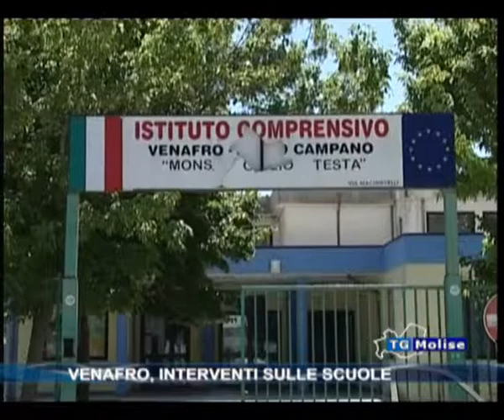Venafro, interventi sulle scuole